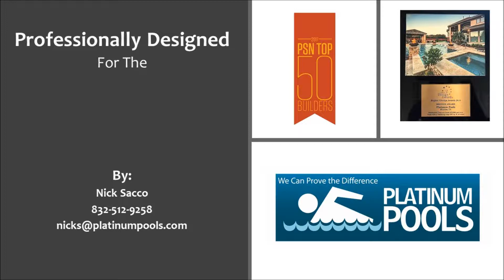Platinum Pools for the Lloyd Family Revision 3 by Nick Sacco